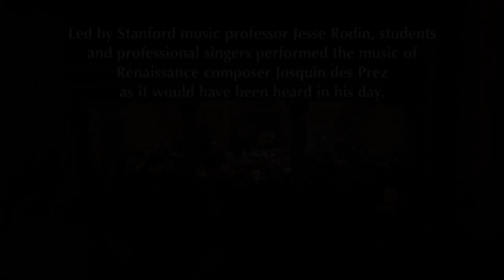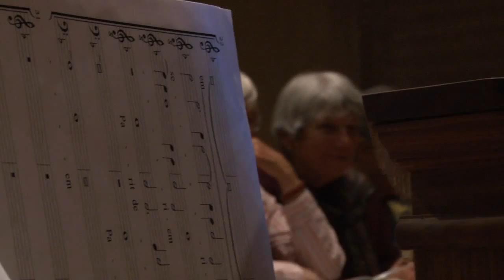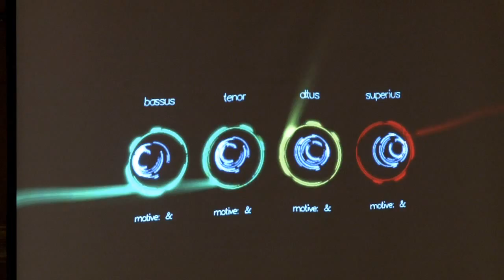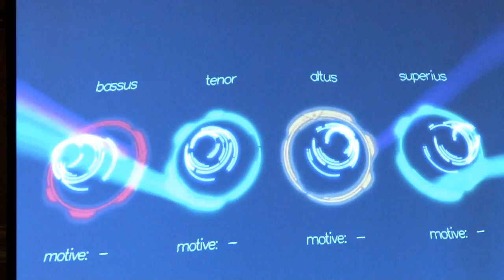Digital Josquin: An Innovative Audio-Visual Experience of Renaissance Music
(April 13, 2013) Under the direction of Jesse Rodin, the vocal ensemble Cut Circle (cutcircle.com) will join Stanford students in performing a concert of late works by Josquin des Prez (ca. 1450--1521). The singers will gather around a newly commissioned replica of a 15th-c. music lectern to sing Inviolata, Preter rerum seriem, the Missa Sine nomine, and other astonishingly beautiful pieces. Their performances will be accompanied by "simulcast musical analyses"--real-time visualizations of musical features that represent the fruits of a collaboration with Ge Wang (CCRMA).